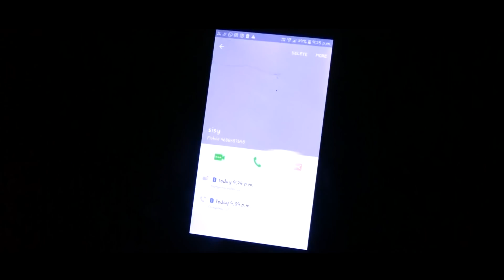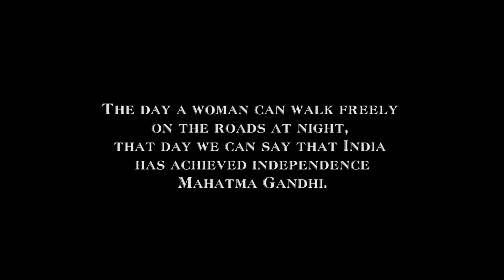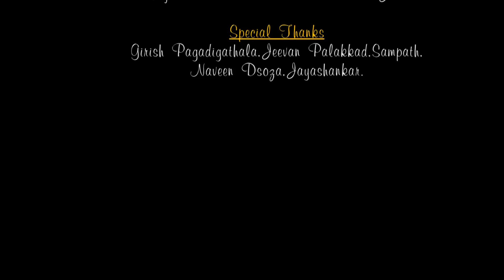Respect Women Indipendence day special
The day a woman can walk freely on the roads at night, that day we can say that India has achieved independence
Mahatma Gandhi